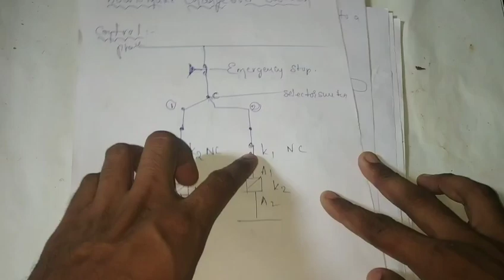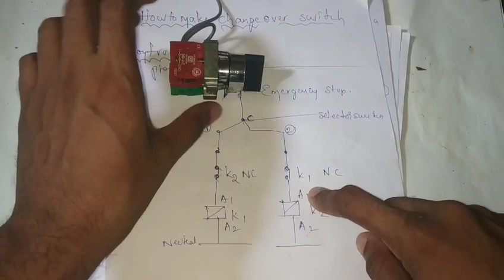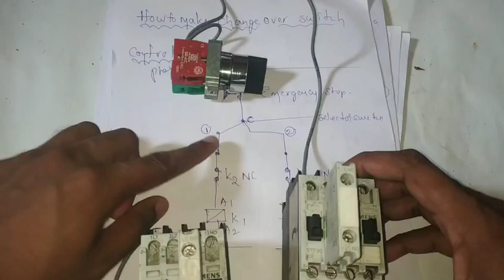Changeover switch control wiring in telugu 2019 by electrical tech in telugu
Hi friends in this video u will learn about changeover switch control wiring in telugu